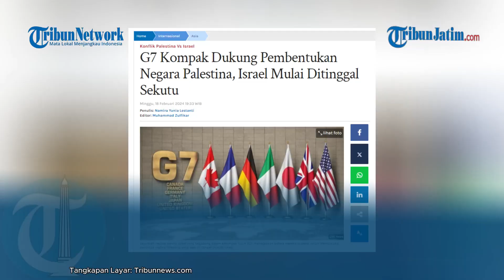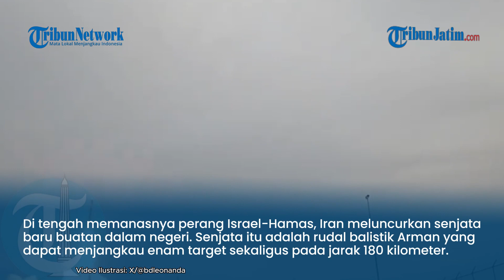UPDATE TERKINI Hari ke-136 Perang Israel-Hamas: KAPAL ZIONIS MELEDAK, IRAN PERKENALKAN SENJATA BARU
VP: Bimayur

TRIBUNJATIM.COM -1. SERANGAN MELEBAR! Kapal Zionis 'Dvor' Meledak di Lepas Pantai Israel, Buat Warga Sipil Ketakutan

2. TUNTUT GENCATAN SENJATA! Sekutu Israel di G7 DUKUNG Negara Palestina hingga 153 Negara Kecam Israel

3. IRAN PERKENALKAN SENJATA BARU, RUDAL "ARMAN" DENGAN JANGKAUAN 180 KM, DI TENGAH PERANG ISRAE-HAMAS